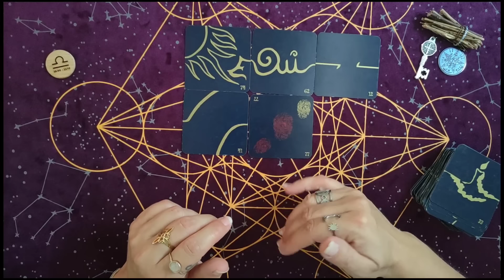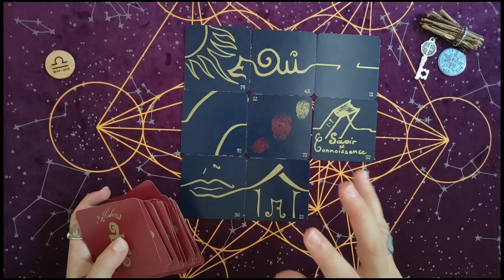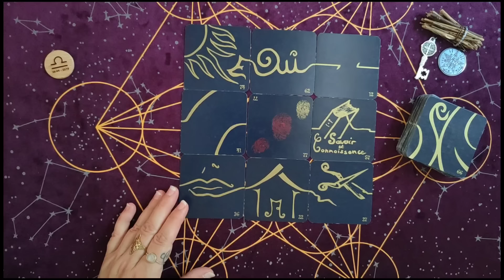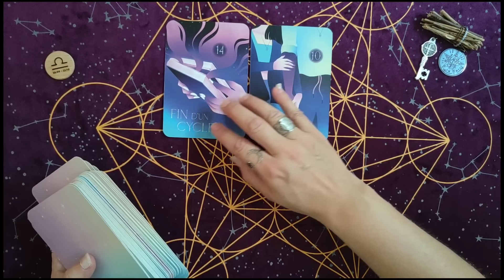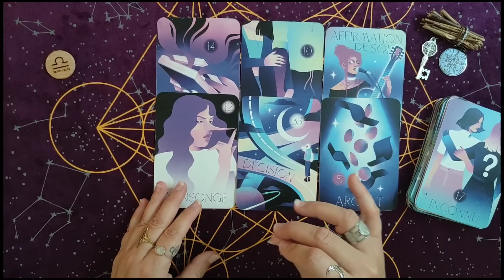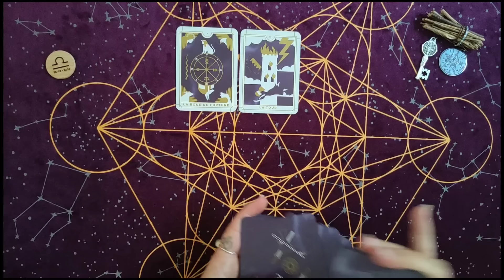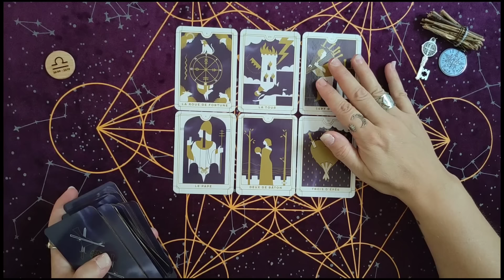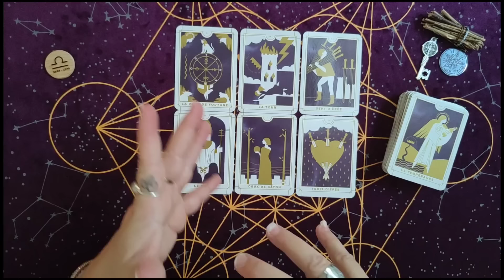♎ Balance ♎ du 15 au 31 Août 2024 😊 Vous trouvez votre voie ! Récolte et Abondance ! 🛤️ 🍀💰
🍀Bienvenue les balance ♎

Voici l' horoscope, la guidance , les messages , les predictions pour mes amis libra ♎ Du 15 au 31 aout 2024

Oracles utilisés :
Les 77
L'oracle d'Amélie Fiol
EveryDay Tarot